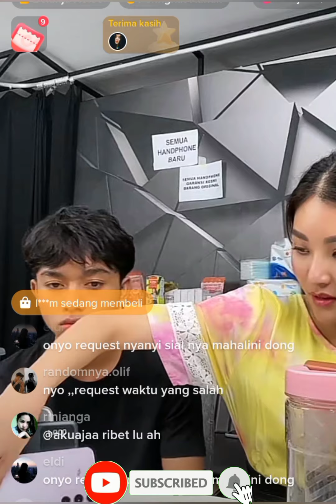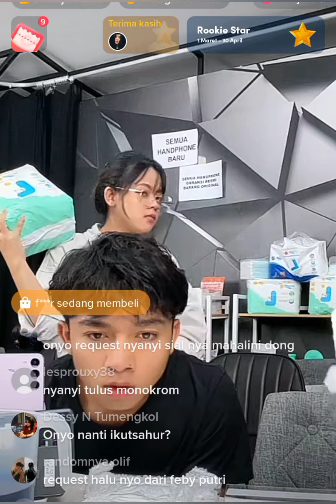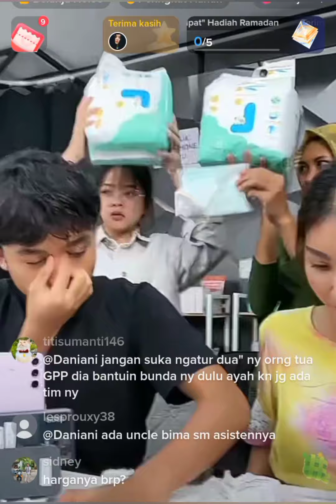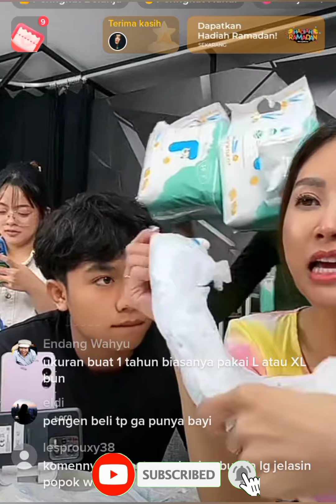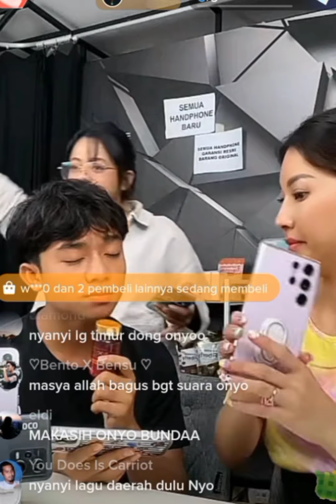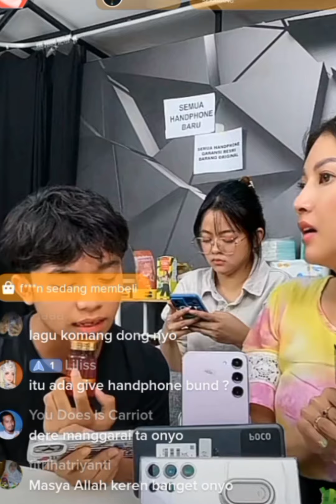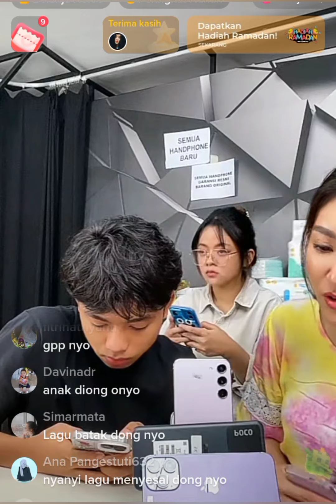ONYO BARU AJAH MASUK KE LIVE BUNDA SARWENDAH~H3TT3RZ INI DAH FITNAH ONYO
LOVE SEMUA
Karin Fernandezz